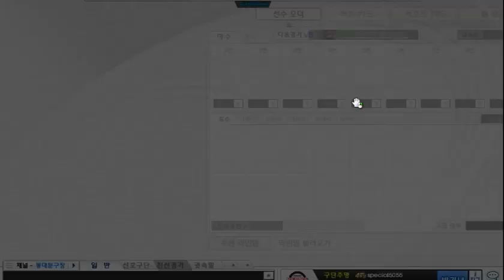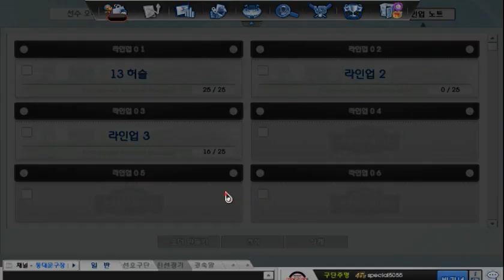프로야구매니저 업데이트읽어주는 남자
업데이트를 미리 알아보자